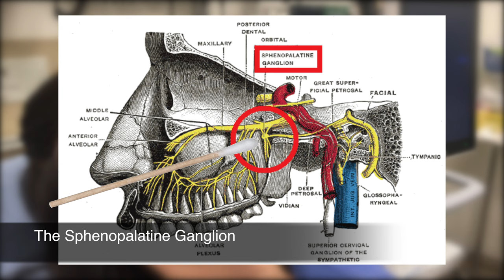Sphenopalatine Ganglion Block for Treatment of Headaches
Trick of the Trade: An adjunct or alternative to the treatment of acute migraines and headaches -- the sphenopalatine ganglion block by Dr. Jeff Shih (@jshihmd) and Dr. Chris Gaafary (@cgaafary).